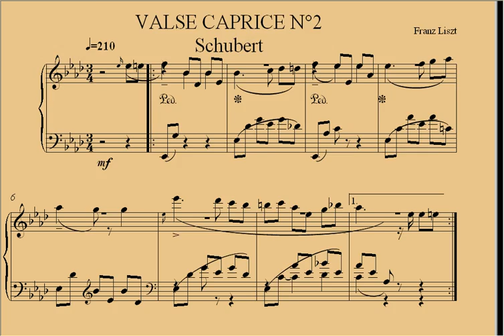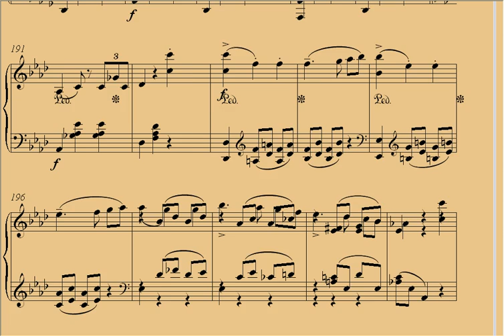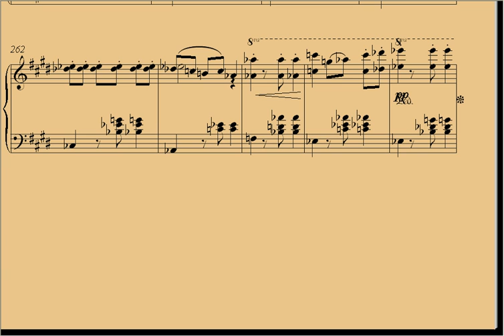Franz Liszt Valse caprice N°2 de Schubert.avi